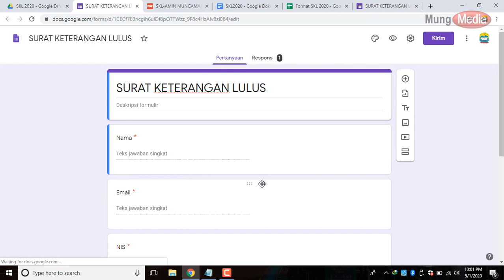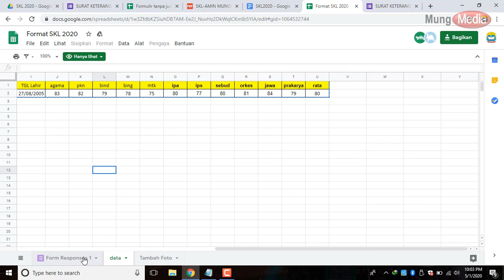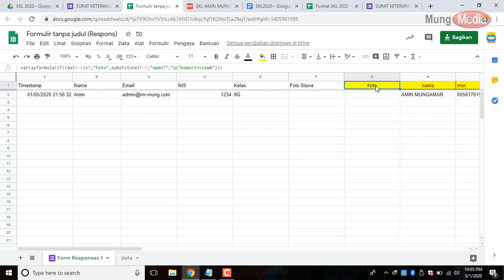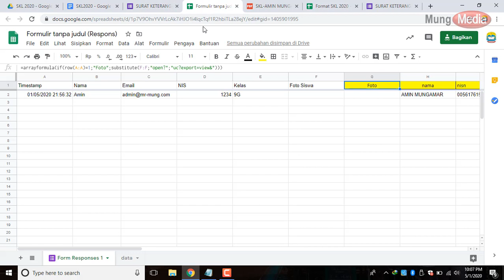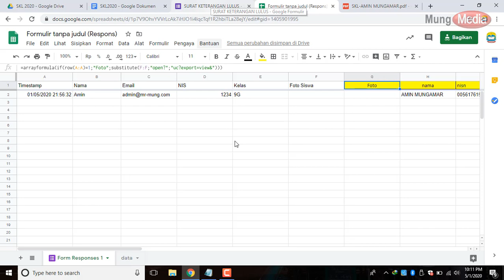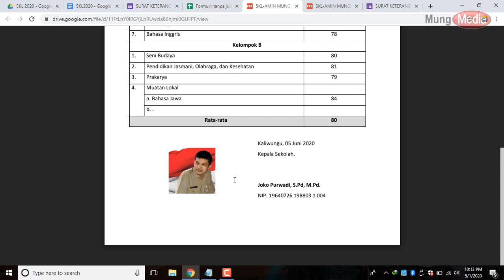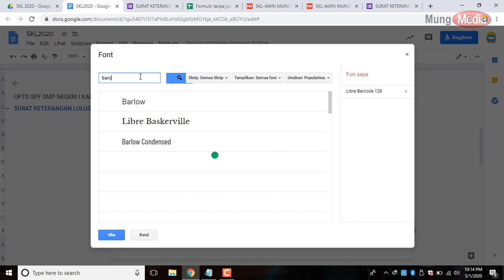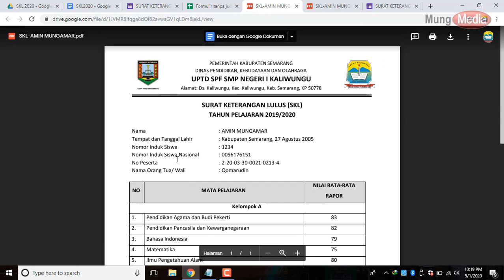Cara Edit SKL PDF Otomatis Untuk Menambah Foto dan Barcode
Cara Edit Surat Keterangan Lulus (SKL) dengan format  PDF generate Otomatis dan akan terkirim ke email siswa masing-masing, dengan tambahan Foto siswa dan Barcode di bagian footer SKL.